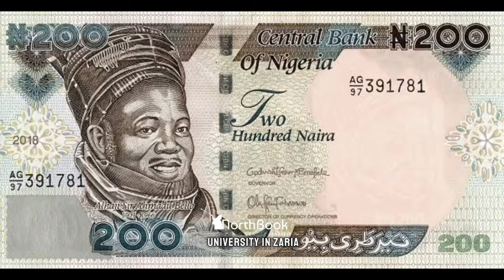History of Ahmadu Bello Sardaunan Sokoto Premier of Northern Nigeria